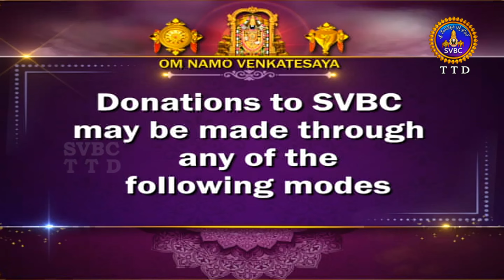అరణ్యపర్వం | ARANYAPARVAM | TIRUMALA | 24-08-2024 | SVBC TTD